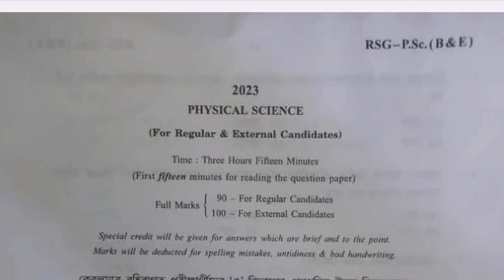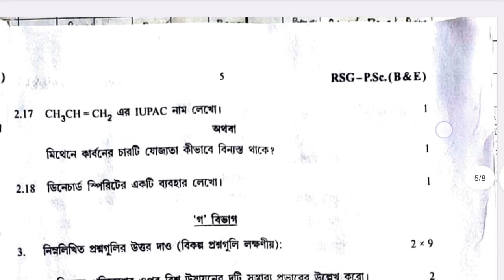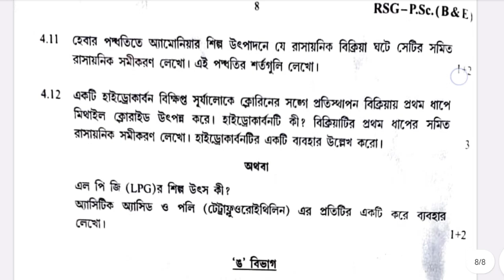Madhyamik Physical Science Question Paper 2023. মাধ্যমিক ভৌতবিজ্ঞান প্রশ্ন ২০২৩